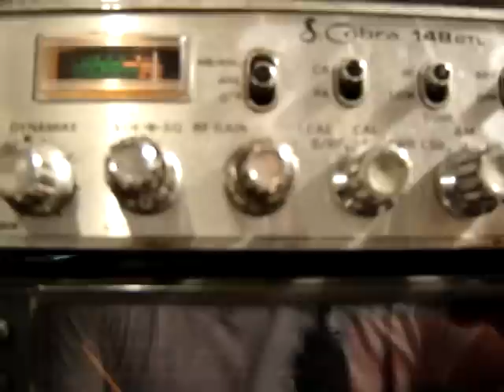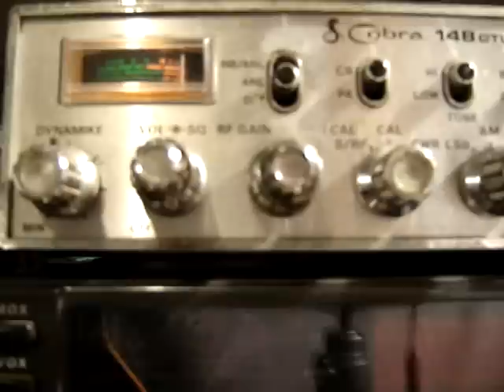RICARDO "LA CHANGA" DE DALLAS TEXAS Y JOSE LUIS "EL OSO GRIZZLY"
el amigo Ricardo llegando con muy buena señal desde Dallas Texas, en busca de Jorge "el Marro" de aqui de cd. Victoria, Tamaulipas